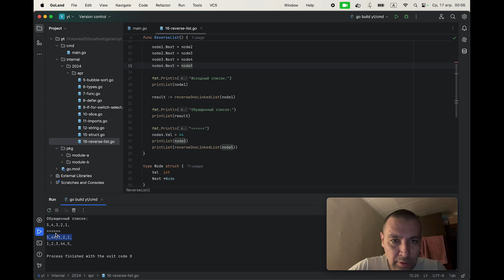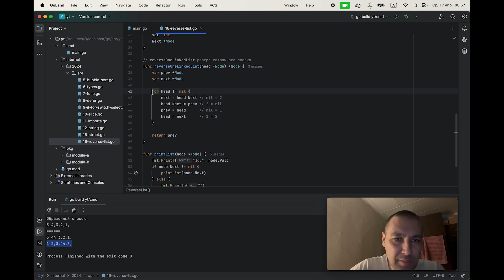Go. Алгоритм реверс связанного списка